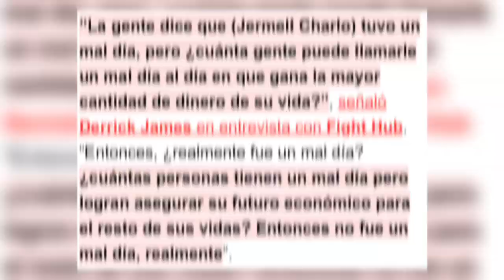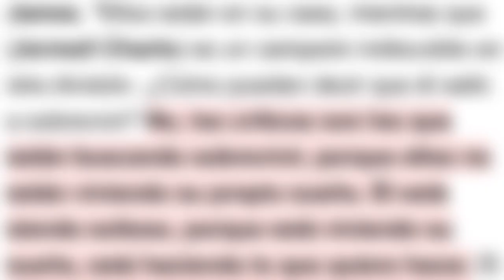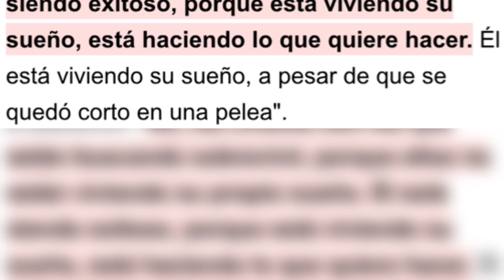Jermell Charlo Aseguró Su Futuro Económico No Fue Un Mal Día Con Canelo Alvarez